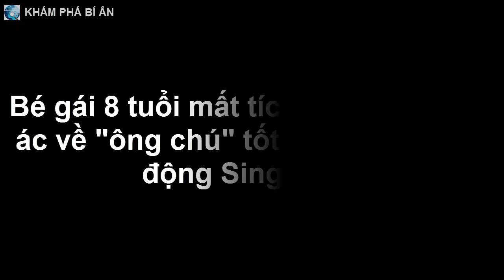Bé gái 8 tuổi mất tích và sự thật tàn ác về "ông chú" tốt bụng làm rúng động Singapore